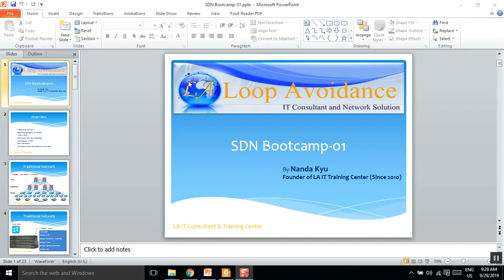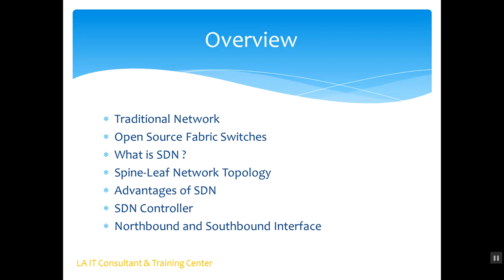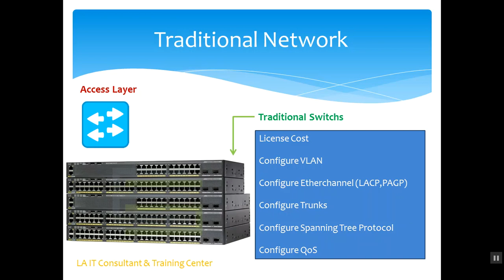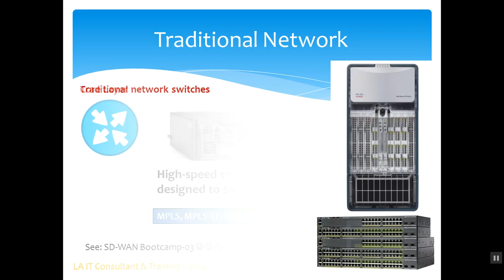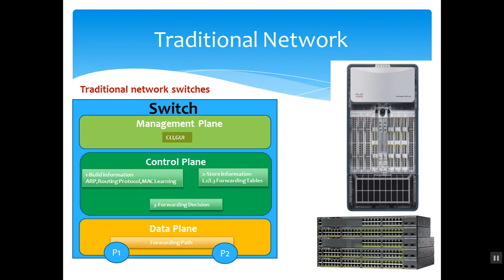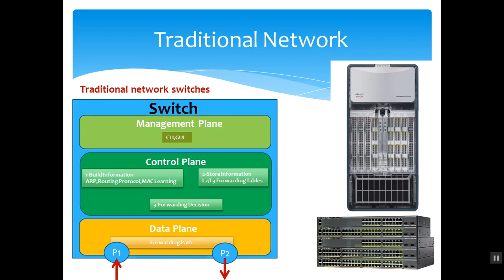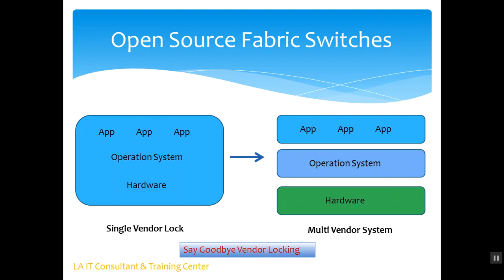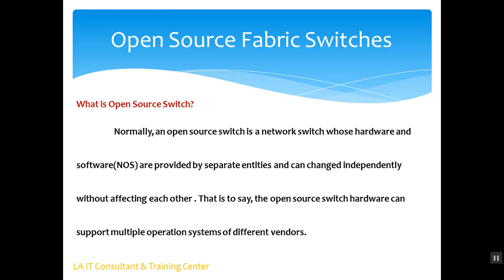Loop Avoidance Nanda SDN Part 01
Software Defined Networking